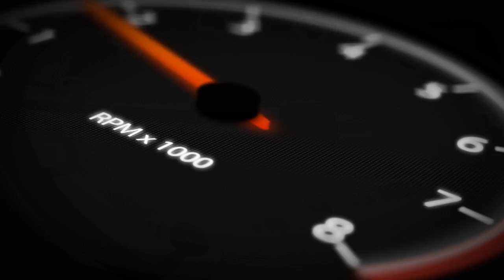Thrissur Motor Show 2017 | Official Trailer 2 | Mechanical Department | GEC Thrissur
This is the Official trailer of Thrissur Motor Show 2017 to be conducted at Thekkinkad Maidan, Swaraj Round Thrissur.
The event is conducted by mechanical engineering students of GEC Thrissur